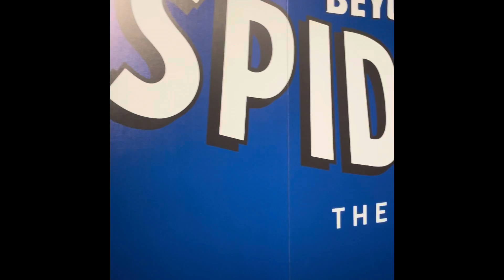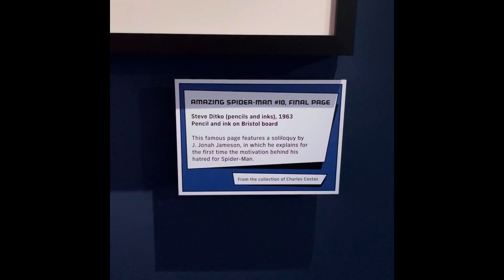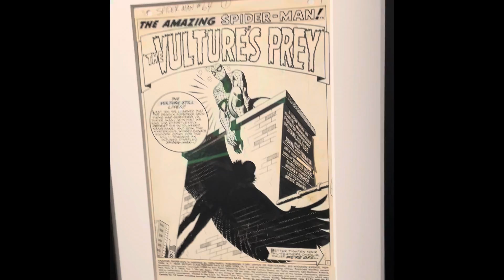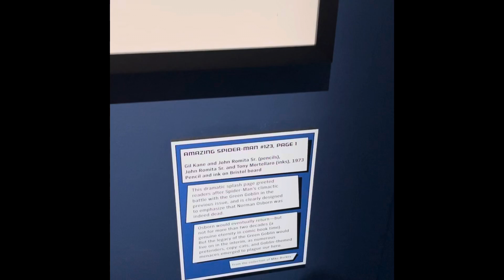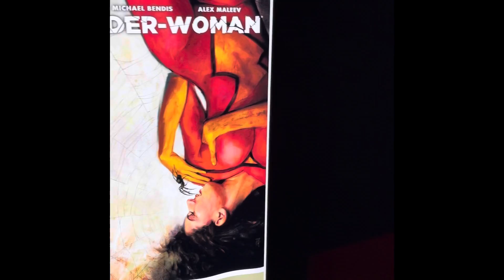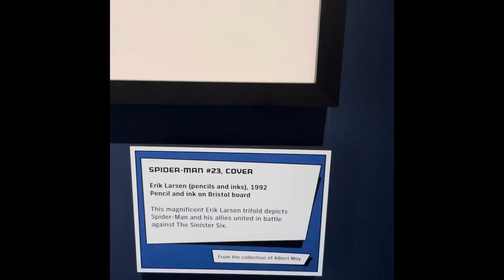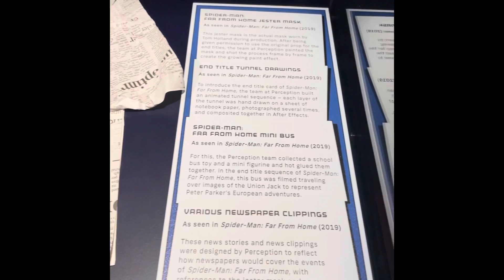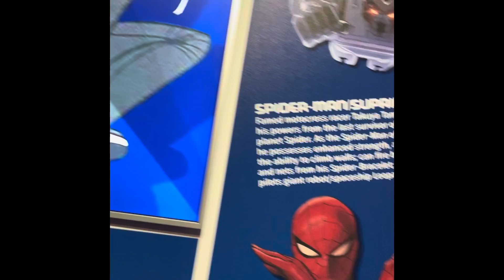San Diego Comic Con Museum Beyond Amazing Spider-Man the Exhibition 08/28/22 Jack Kirby’s birthday.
San Diego Comic Con Museum Beyond Amazing Spider-Man the Exhibition August 28th 2022 (Jack Kirby’s birthday).

Got to do a complete walk through of the exhibition and on Jack Kirby’s birthday, so enjoy.